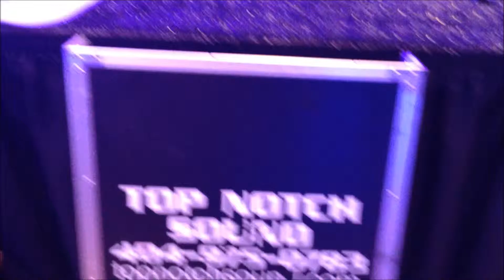Top Notch Sound sets up for the BIG EVENT in Duke Town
Top Notch Sound sets up for the BIG EVENT in Durham, NC
for "Big Blast and The Party Masters"